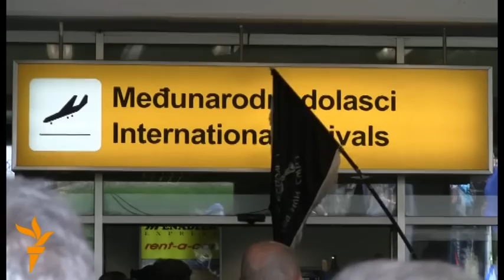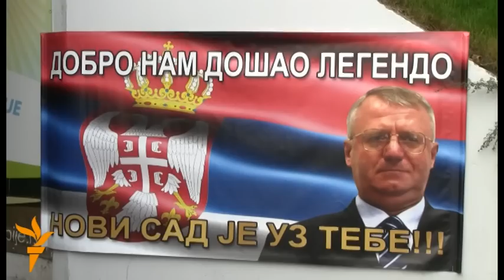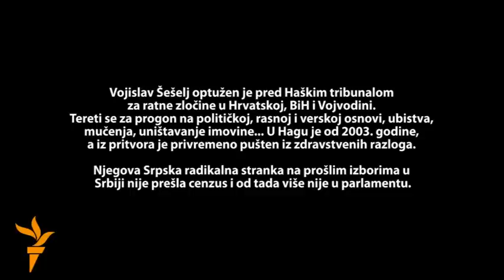Doček Šešelja na beogradskom aerodromu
Uz zastave sa likom Vojislava Šešelja, partiotske pesme i četničku ikonografiju, njegove pristalice dočekale su ga na beogradskom aerodromu. Iz Haškog tribunala, gde je optužen za zločine u Hrvatskoj, BiH i Vojvodini, pušten je na privremenu slobodu zbog zdravstvenog stanja. 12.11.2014. RSE/Video: Iva Martinović